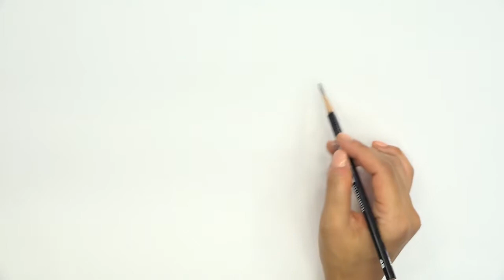أشرطة فيديو تعليم الفن للأطفال اللاجئين advanced level 3-7